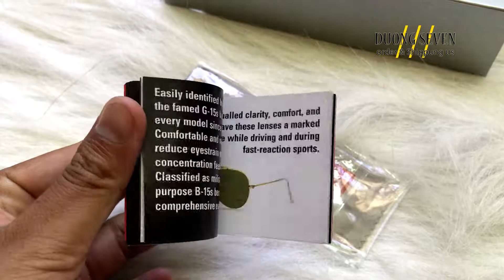100% Authentic Ray-Ban RB3548N Hexagonal Flat Lenses 001 Gold Frame/Green Classic G-15 51mm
Cận cảnh chi tiết  RB3548N . 100% UV
Hàng được mua và ship từ Mỹ về VN - Giá thời điểm order 2.xxx
Ray-Ban Hexagonal Flat - hàng chính hãng 100% authentic
Lens Width 51mm
Bridge Width 21mm
Arm Length 145mm